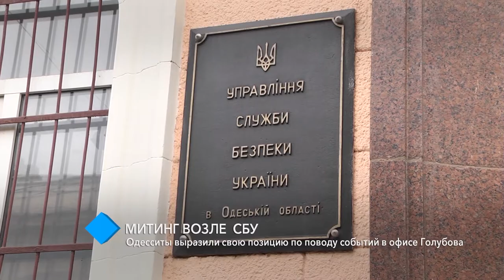Митинг возле СБУ: одесситы выразили свою позицию по поводу событий в офисе Голубова